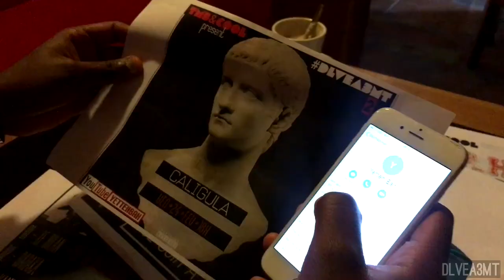YETTEH BAH | Caligula | Official Video 2017 | By Dj IKK